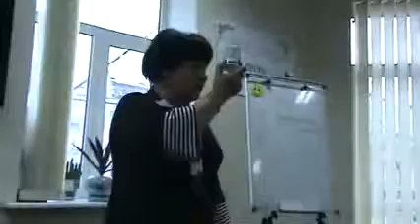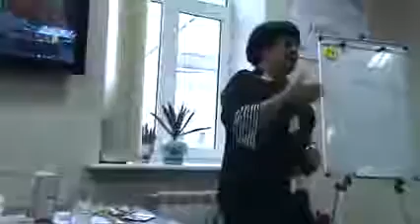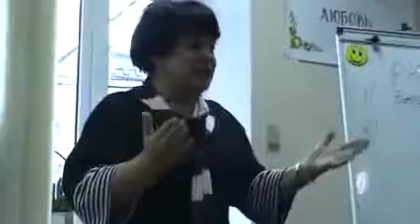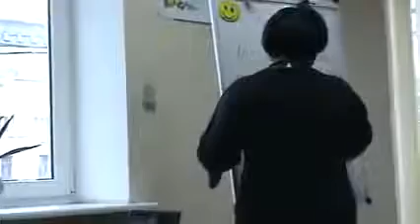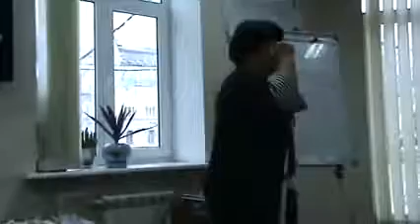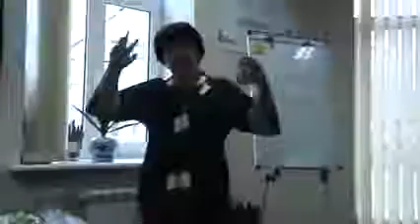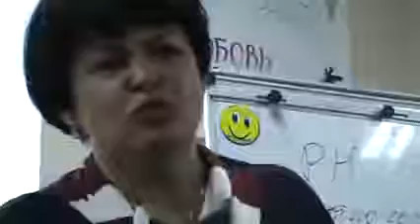Антипаразитарная пр-ма и КолоВада М.Федоренко